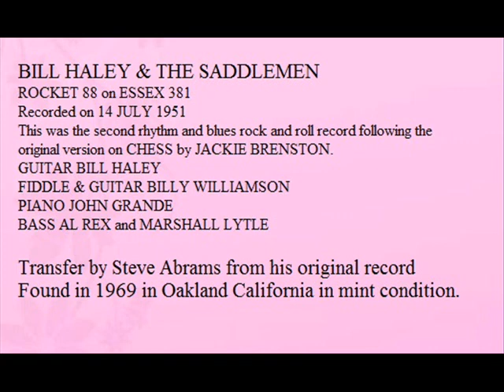CLASSIC R&B BILL HALEY ROCKET 88 ROCK & ROLL 1951 CLASSIC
THE CLASSIC FIRST ROCK & ROLL or RHYTHM AND BLUES RECORD FROM JULY 1951 ON THE ESSEX LABEL 381.
BILL HALEY DOES ROCKET 88